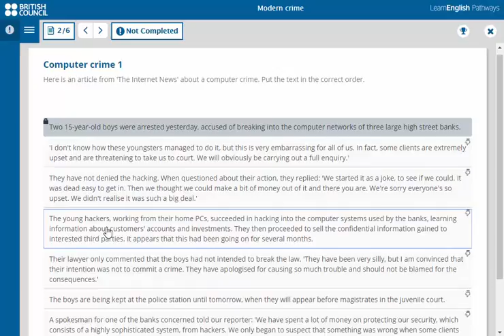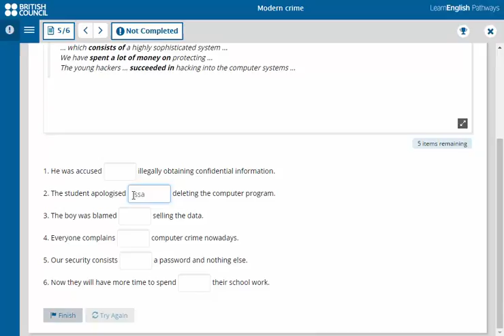Modern Crime-Upper Intermediate 1